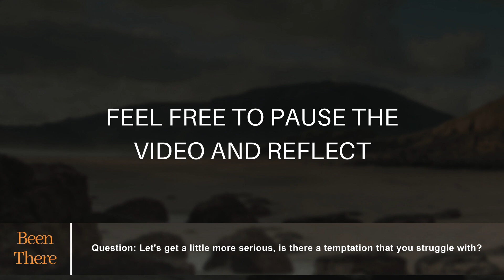When The Urge Is Too Strong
You may be weak, but you can always lean on the One who is strong.

Question: Do you have a  "weakness" for something that isn’t so debilitating?

Then Jesus was led up by the Spirit into the wilderness to be tempted by the devil. After he had fasted forty days and forty nights, he was hungry. Then the tempter approached him and said, “If you are the Son of God, tell these stones to become bread.”  Matthew 4:1–3

 “Temptation is anything that promises satisfaction at the cost of your obedience to God.”      Tim Challies

The Process of Temptation:  We have a thought, that evokes a feeling, and becomes and action.

Truths about temptation

It’s not a sin to be tempted.

For we do not have a high priest who is unable to sympathize with our weaknesses, but one who has been tempted in every way as we are, yet without sin.     Hebrews 4:15

God will TEST you, but He will not TEMPT you.

You’re most vulnerable to temptation when you’re weak but you think you’re strong.

Temptation often comes through a door that’s been deliberately left open.
Question: Let's get a little more serious, is there a temptation that you struggle with?

Simple Ways to Resist Temptation

Eliminate it.

And if your eye causes you to fall away, gouge it out and throw it away. It is better for you to enter life with one eye than to have two eyes and be thrown into hellfire.    Matthew 18:9

Fight it.

He answered, “It is written: Man must not live on bread alone but on every word that comes from the mouth of God.”  Matthew 4:4

Temptation is something a battlefield of the heart and mind.

Take the helmet of salvation and the sword of the Spirit—which is the word of God.       Ephesians 6:17

Escape it

No temptation has come upon you except what is common to humanity. But God is faithful; he will not allow you to be tempted beyond what you are able, but with the temptation he will also provide the way out so that you may be able to bear it.
        1 Corinthians 10:13

Recognize it.

For godly grief produces a repentance that leads to salvation without regret, but worldly grief produces death.   2 Corinthians 7:10

Is there a Godly sorrow I need to repent?
Is there a place in my life where temptation exists?
What step can I take to discipline myself to memorize scripture?